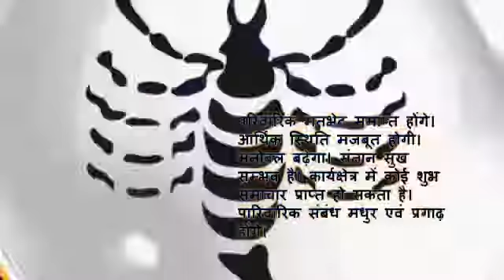Rashifal hindi 08 Vrashchik 28 12 2016